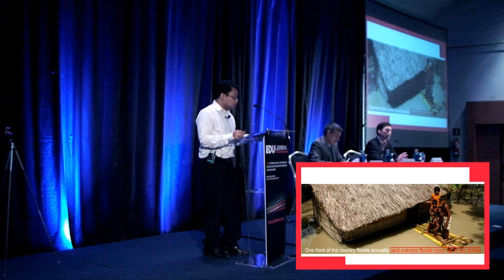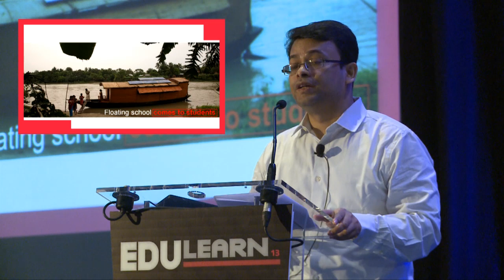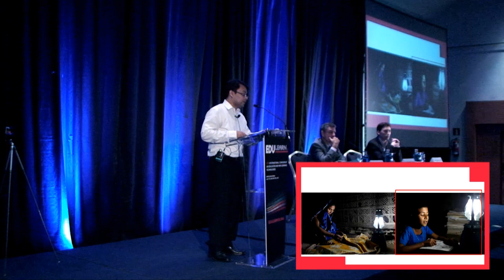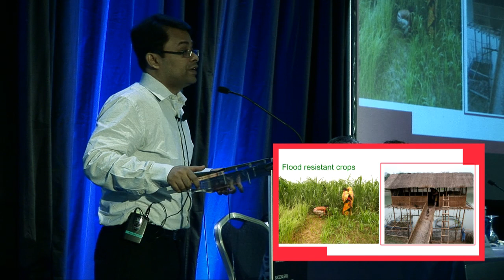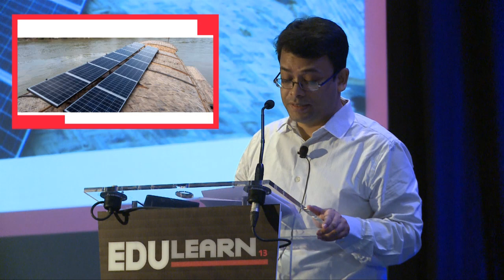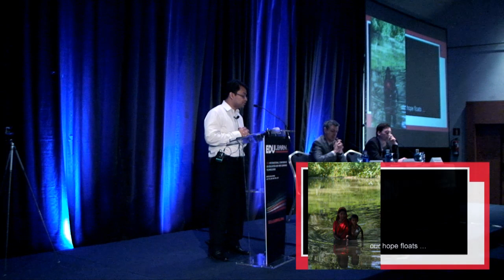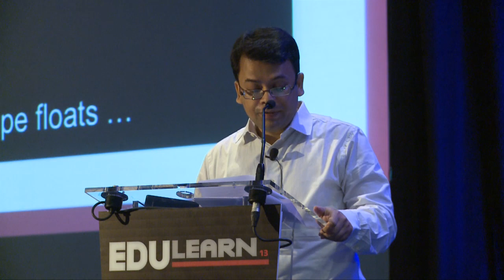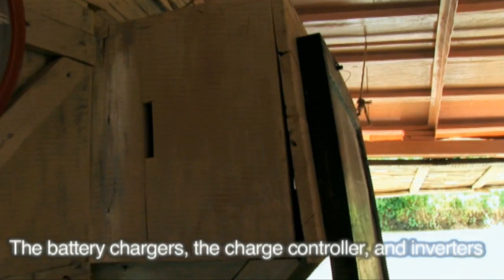Mohammed Rezwan EDULEARN13 Keynote Speech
Mr. Rezwan talks about Floating Education in Bangladesh. Speech given at EDULEARN13 Barcelona. July 1st-3rd 2013